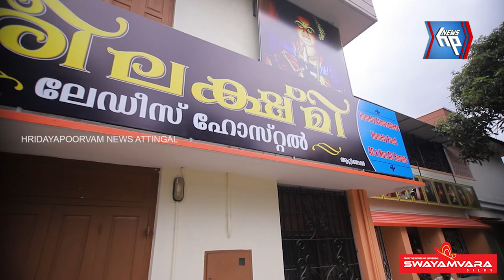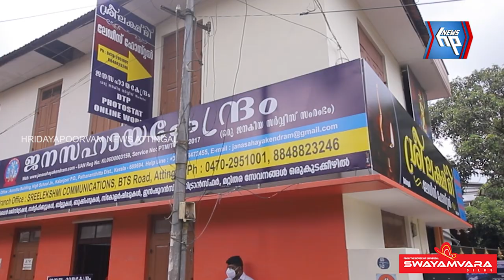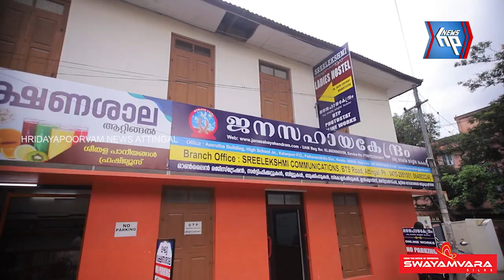ആറ്റിങ്ങലിലെത്തുന്ന വനിതകൾക്ക് ധൈര്യമായി താമസിക്കാൻ ഒരു ലേഡീസ് ഹോസ്റ്റൽ